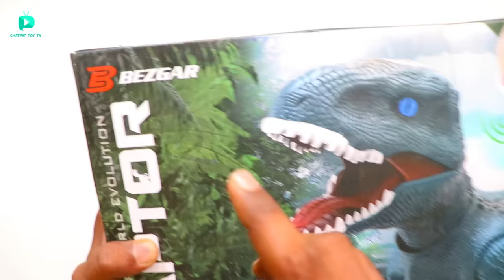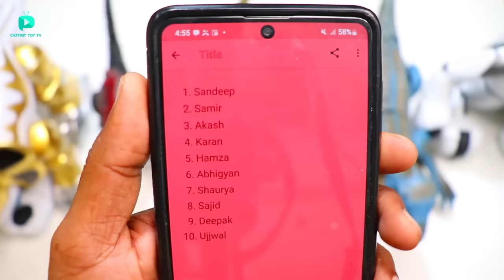RC Fastest Jurassic Dino Raptor Unboxing & Testing – Chatpat toy tv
Dosto aaj ki video mai maine unbox aur test kiya hai rc Jurassic dino raptor iske andar gyro sensor bhi hai yeh ek real dinosaur jaisa chalta hai

RC fastest Spinosaurus
RC high speed Raptor